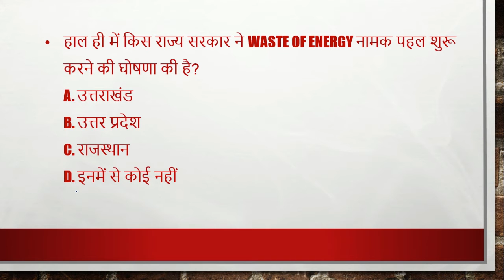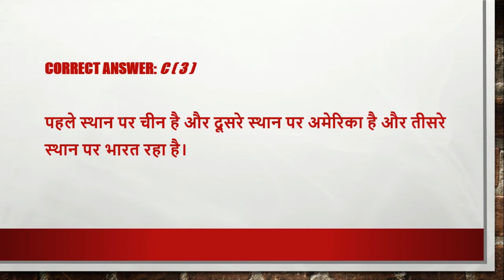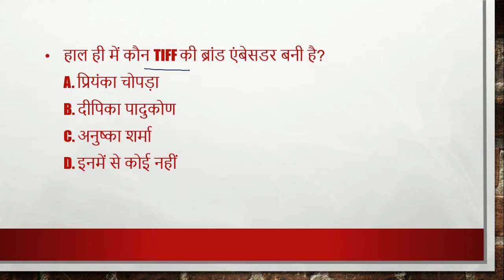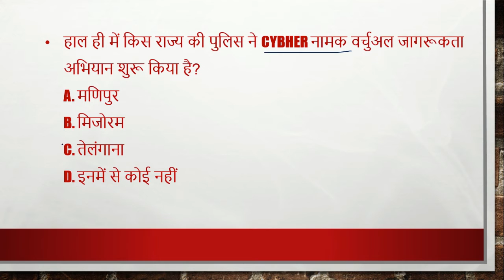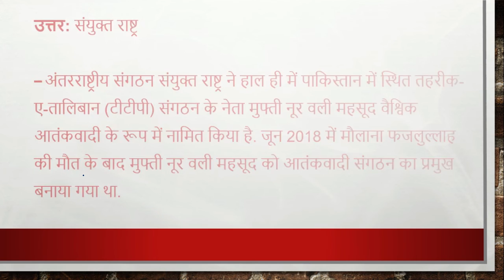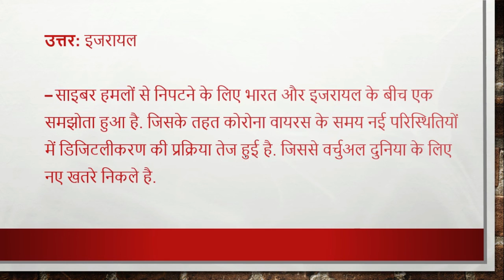21 july , 2020| Daily Current Affairs |Today Current Affairs CurrentAffairs2020|upsc|uppsc|mppsc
21 july , 2020| Daily Current Affairs |Today Current Affairs CurrentAffairs2020|upsc|uppsc|mppsc